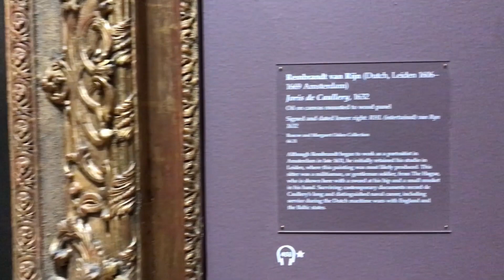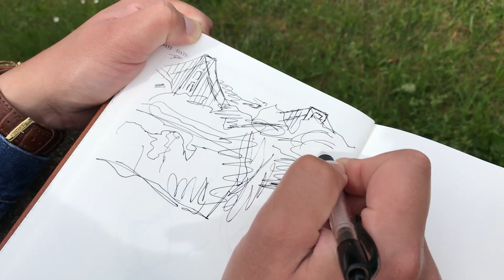Visiting Art Masters | John S. Sargent Exhibit at the Legion of Honor San Francisco CA | Trip Vlog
No Jewelry vlog today! Its a trip vlog. Had the amazing opportunity to visit the Museum of Legion of Honor in San Francisco CA. Had the great pleasure of standing in front of great historic masterpieces, in the same sport where the artist once stood. Took in all the brush strokes and all the details. My artist soul was very happy!!! Enjoy!

This is not a How To Video. Its an Open Studio, Watch Me Make Art Vlog.